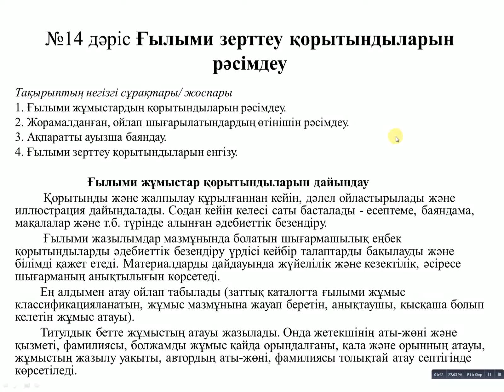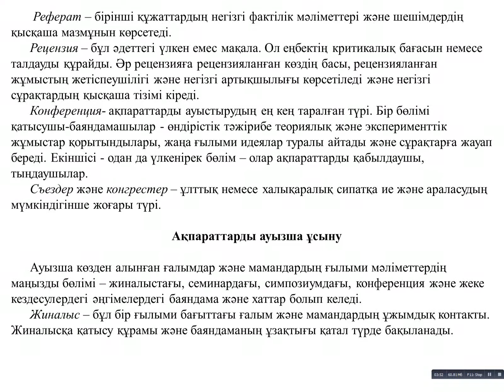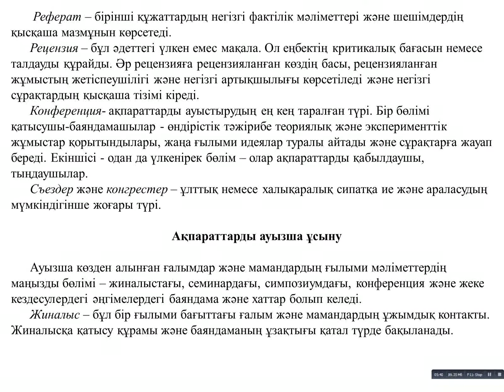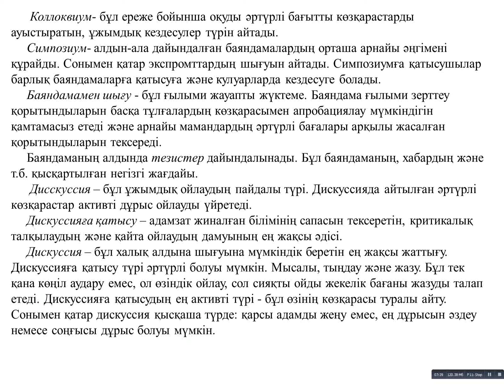Сауханов Н.С. - Ғылыми-зерттеу және тәжірибелік конструкторлық жұмыстар. 14 дәріс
Сауханов Н.С.
Дәріс тақырыбы: Ғылыми зерттеу қорытындыларын рәсімдеу. 14 дәріс.
Ғылыми-зерттеу және тәжірибелік конструкторлық жұмыстар